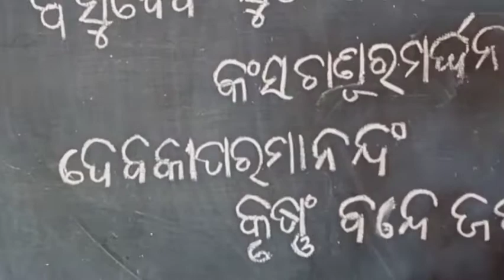Janmashtami utsav Palan#sarbahal#shishu#mandir#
Janmashtami utsav Palan 2021 sarbahal shishu mandir#